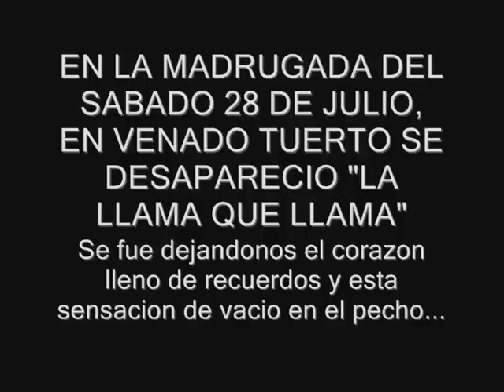llama que llama extraviada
en Venado tuerto se perdio la llama que llama desesperados y angustiados no aminoramos la busqueda